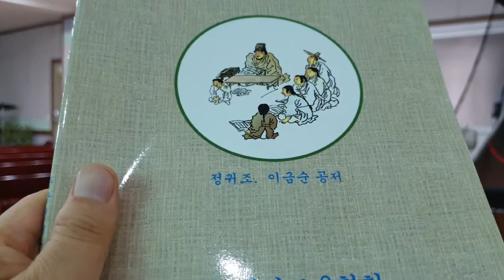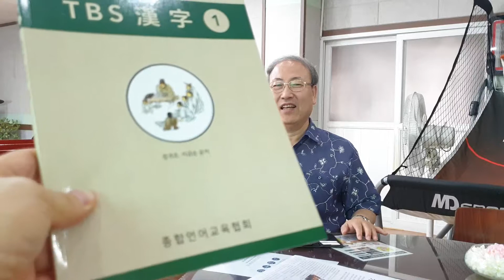잠언암기를 통해 전도와 함께 성품변화 등 교회부흥의 새로운 물결을 일으키고 있는 익산찬양교회 정귀조목사5